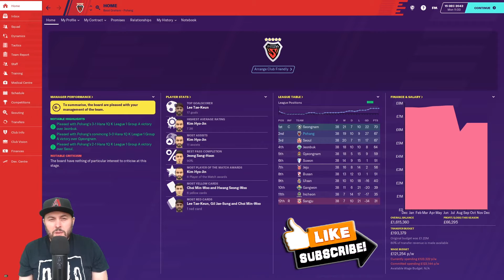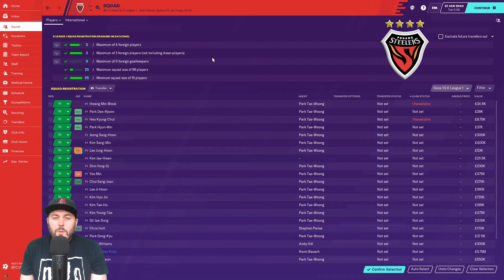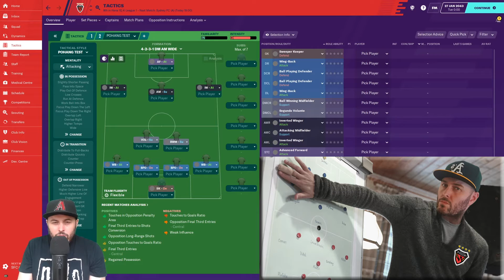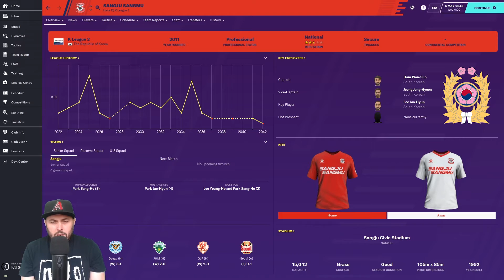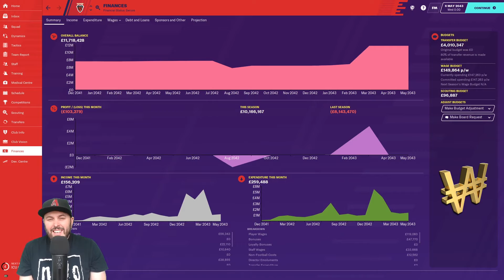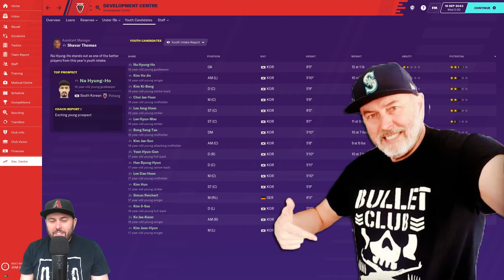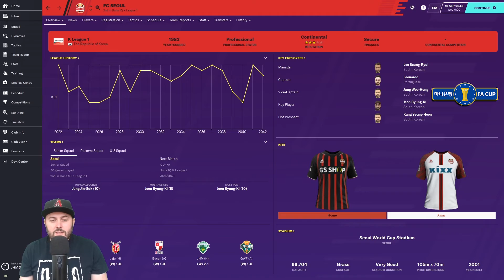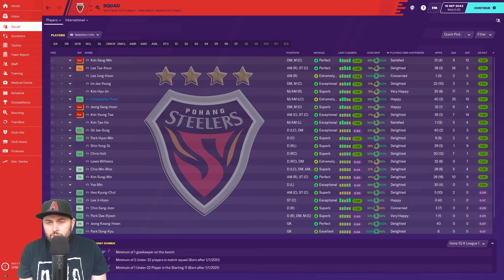FM20 - Road 2 Anywhere - Journeyman Adventure - Year Twenty Four - Football Manager 2020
Welcome to episode 24 of my new FM20 Journeyman Series. After the success of my FM20 Road to Anywhere series last year I have decided to bring it back for FM2020. This year though we have even more restrictions on where we can manage. Hopefully we will go on an amazing Football Manager 2020 adventure around the World together. So please join me every week as I attempt to carve out a career and learn new things about the World of football.